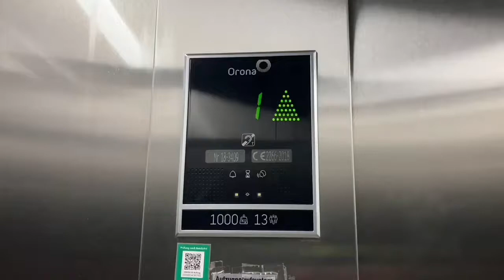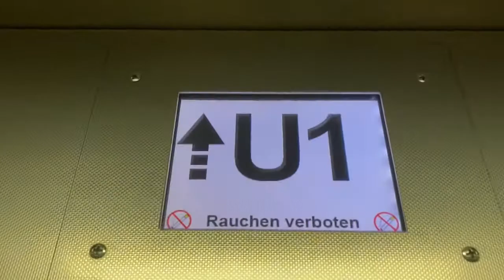ASCO Aufzug in Parkhaus In München Karlsplatz stachus